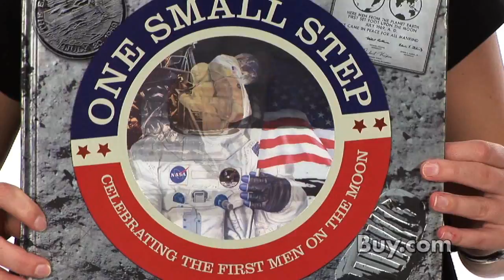One Small Step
RELIVE THE WALK THAT CHANGED THE WORLD Touch, feel, and experience the story behind the first moon landing.
This celebration of the 40th anniversary of the Apollo 11 moon landing is a collection of keepsakes and memories that bring that historic moment of pride an accomplishment to life for a new generation. A stunning lenticular cover animates man''s first steps on the moon; an embossed textured page inside reproduces footprints in lunar soil; stickers, replicas, mission patches, fold-out newspaper pages, collecting cards, removable novelties and more complete this spectacular commemorative book.